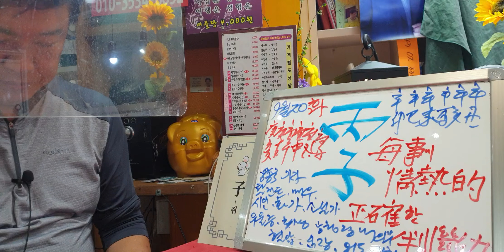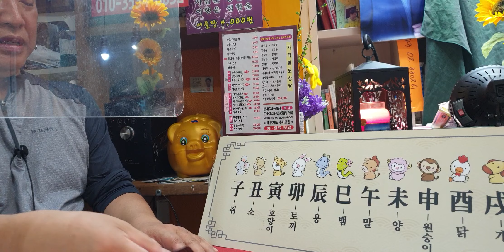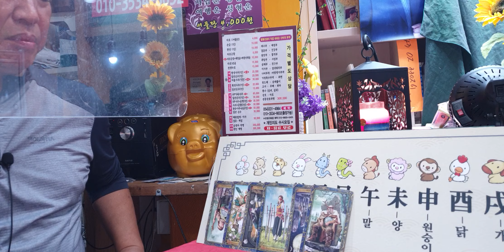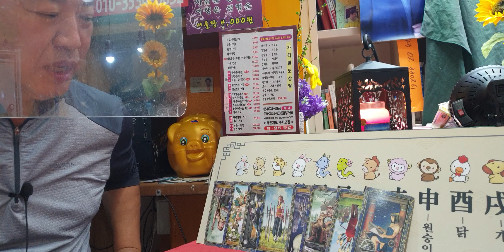9월20일(화요일)오늘의운세sbs백년손님운세출연313회mbc국운출연ㆍ전포항대학사주명리학과교수ㆍ주간인물등다수언론등재ㆍ현포항에서30년철학관운영중 010 3534 6632